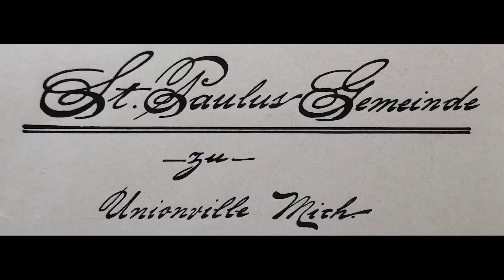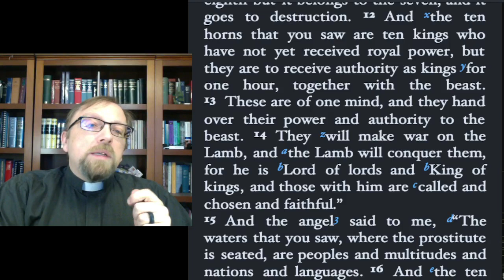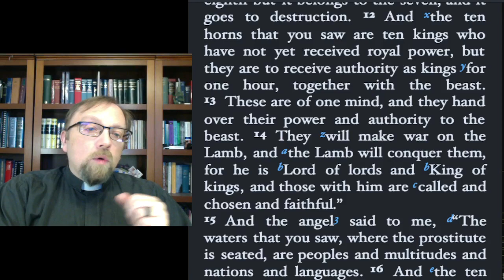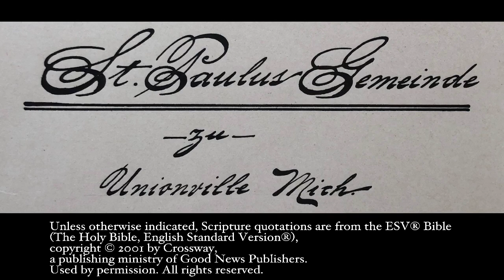Daily Prayer in the Evening for Friday, December 22, 2023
In which we learn to assess a little more accurately.